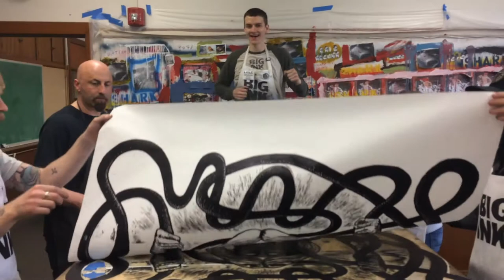BIG INK at Salem State University / Large-Scale Woodblock Prints, 2018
This video showcases large-scale woodblocks by Salem State University students, alum, and faculty being printed on BIG INK's giant mobile press "The Big Tuna."  Special thanks to printmaking professor Haig Demarjian for inviting us! to learn more about BIG INK's Visiting Printing Program.